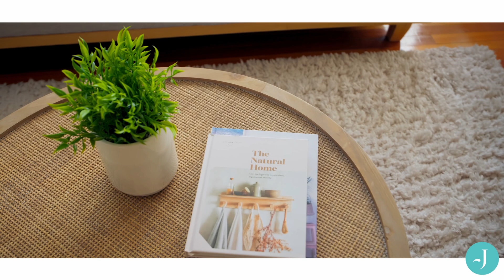142 Grahams Road, Burnside - Julia Ashmore Smith